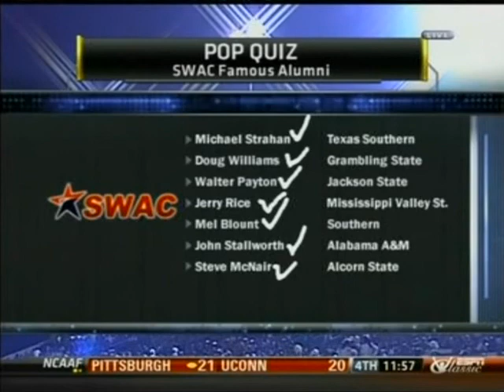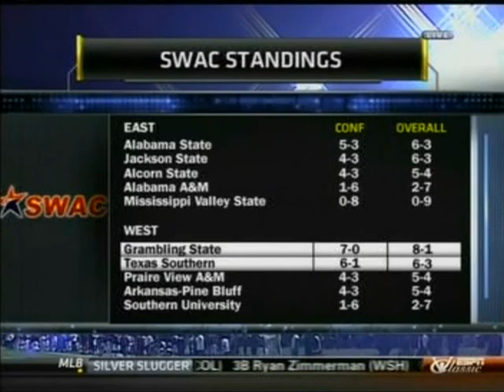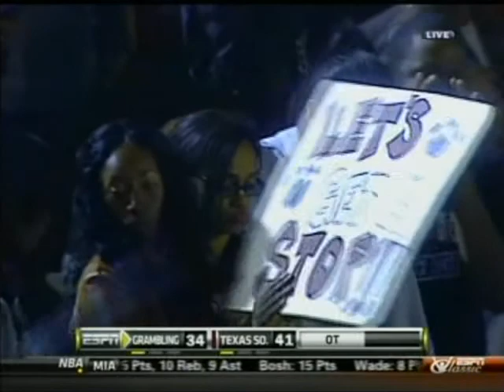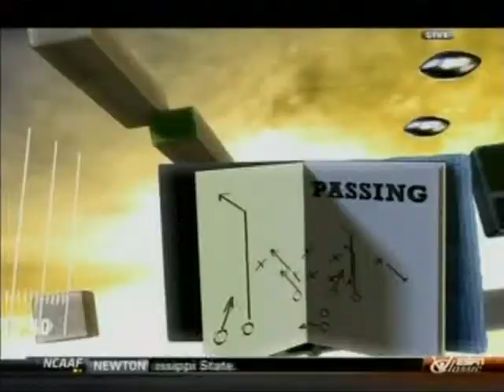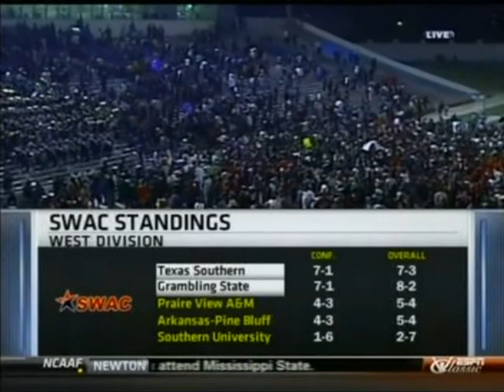2010 Grambling St Tigers vs Texas SouthernTigers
Grambling St. played at Texas Southern on November 12th, 2010 in the battle of the Tigers.